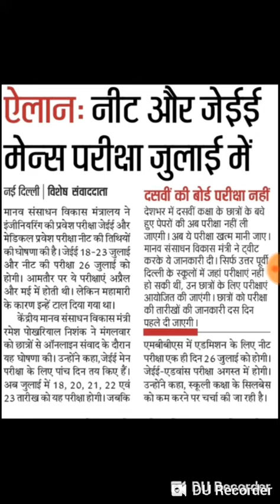NEET &JEE exam date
exam date of engineering and medical entrance